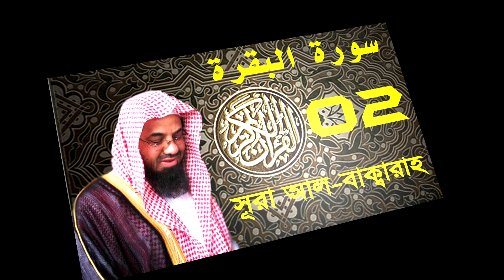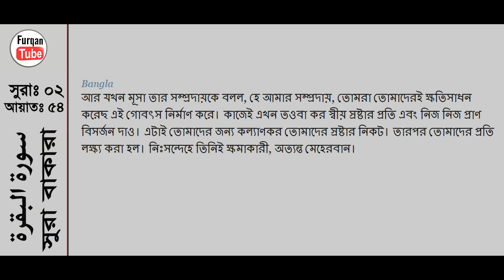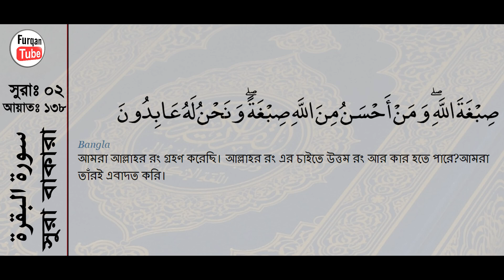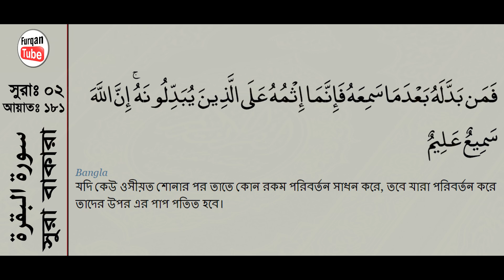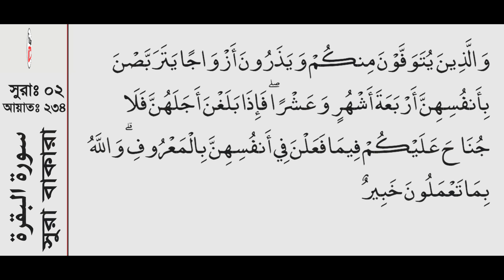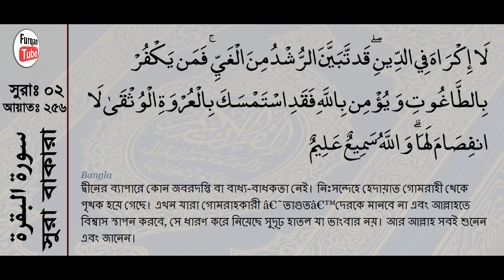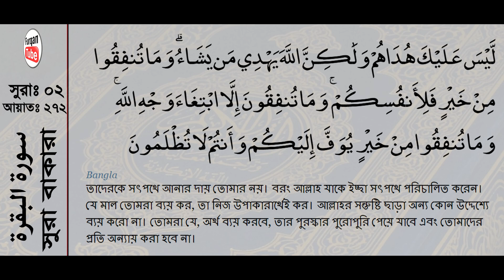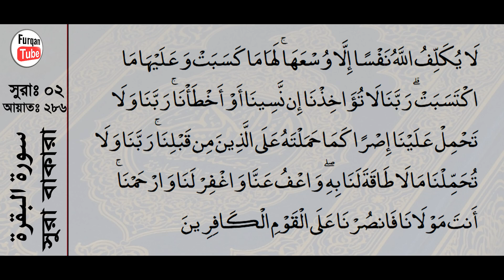Surah Al-Baqarah with bangla translation - recited by Saud Ash-Shuraim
Quran - chapter : 02 - Surah Al-Baqarah - سورة البقرة

Quran Reciter: Saud Ash-Shuraim

Feel free to re-upload and share. I’ve no issue Re-upload anything from my channel as long as people’s benefiting from it. Remember me in your precious Duas